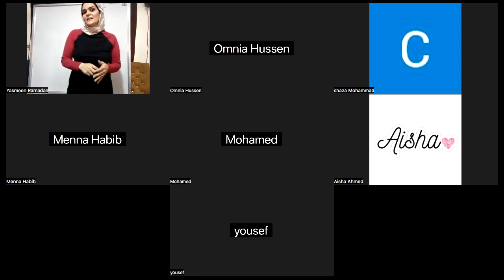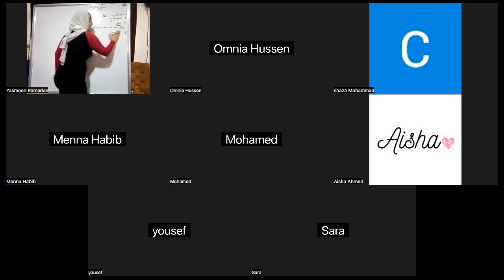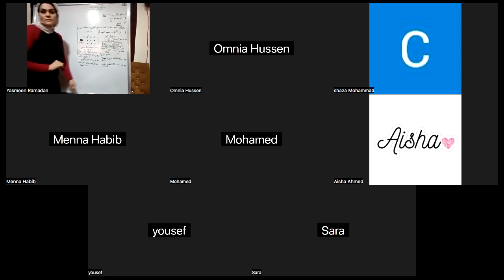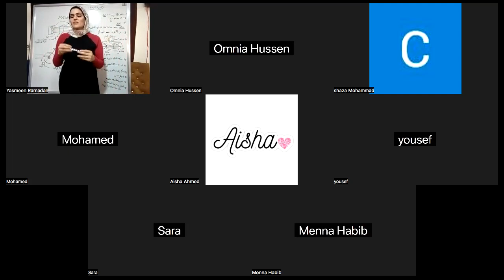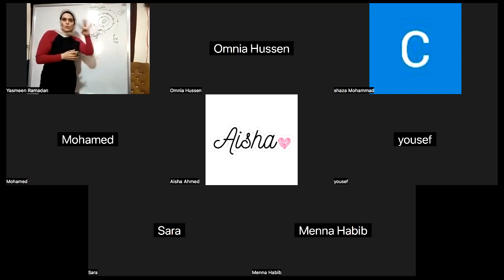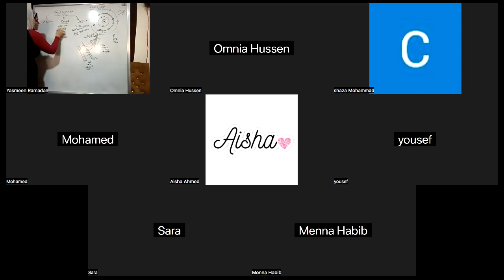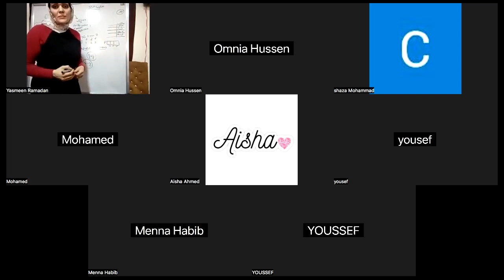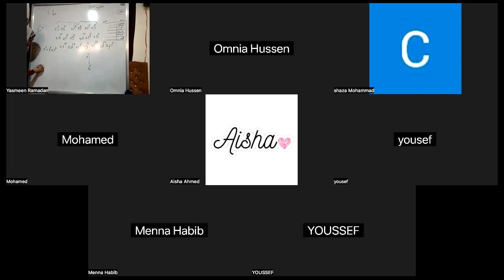حصة الكيمياء ثاني ثانوي